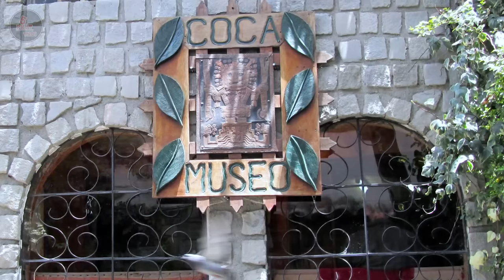BOLIVIA - ĐẤT NƯỚC KHÔNG DÀNH CHO NGƯỜI YẾU TIM